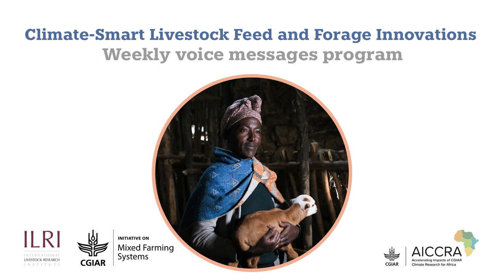የአየር ለውጥን መቋቋም ስለሚችሉ የተሻሻሉ የእንስሳት መኖ ቴክኖሎጂዎች ሳምንታዊ የድምፅ መልዕክቶች፡ ክፍል ስድስት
Welcome to the sixth episode of our weekly voice message series, which brings you the latest livestock feed and forage innovations in Ethiopia. This episode focuses on feed troughs. Feed troughs are a simple and effective way to reduce livestock feed wastage. They can be built at a low cost from materials available in your area. Feed troughs help to keep feed clean and prevent animals from trampling on it. They also help keep animals from contaminants, improving their health and productivity. Build feed troughs to reduce livestock feed wastage!

This voice messaging program is produced in collaboration with the Sustainable Intensification of Mixed Farming Systems and Accelerating the Impact of CGIAR Climate Research for Africa projects. This program aims to scale up feed and forage innovations across the Ethiopian highlands through interactive mobile voice messages.